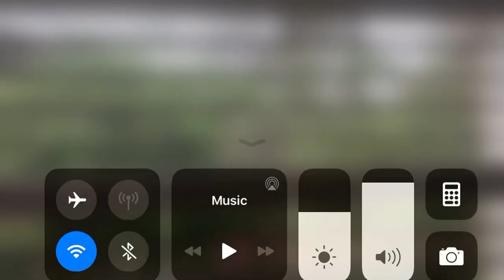WHERE THE ANCESTORS DWELL…💗🎼🌈